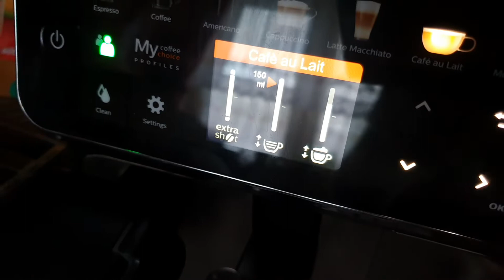Kawa Café au Lait. Ekspres ciśnieniowy PHILIPS Series 5400 LatteGo EP5447/90